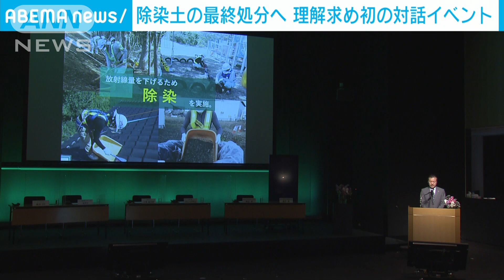“除染土”最終処分に理解求め 初の対話イベント (2021年5月23日)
福島第一原発事故の除染作業で出た土を福島県の外で処分することに理解を広げるため、環境省が初めてのイベントを開き、小泉環境大臣は「一緒になって考えてほしい」と呼び掛けました。

　国は除染作業で出た土を2045年までに福島県の外に運び、最終処分すると法律に明記していますが、あまり知られていないことが課題となっています。

　今後、具体的な処分の場所や方法を決めるためには福島県外で最終処分するということを全国の人が知る必要があるとして、環境省は除染土について話し合うイベントを初めて開きました。

　イベントには専門家やタレントのほか、オンラインで一般の視聴者約1000人が参加しました。

　小泉環境大臣：「一つひとつ（復興の）実現をするために必死になっている福島を見ているだけでなく、一つひとつ一緒に実現する日本を作っていきたい」

　小泉大臣は「福島の原発の電気で首都圏の生活が成り立っていたことを思い返してほしい」と話し、理解を求めました。